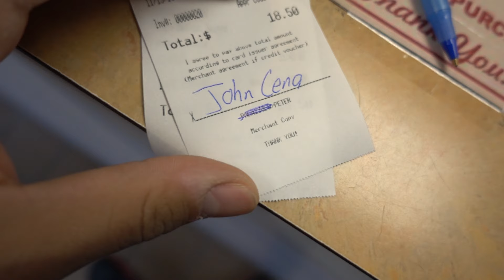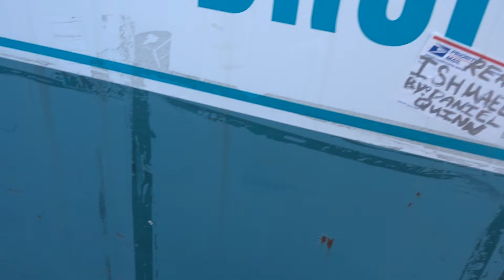I Don't Trust Car Washes...